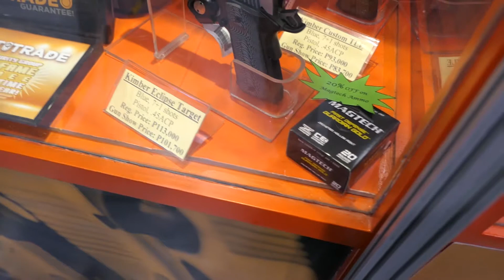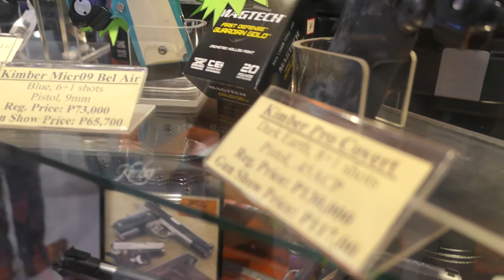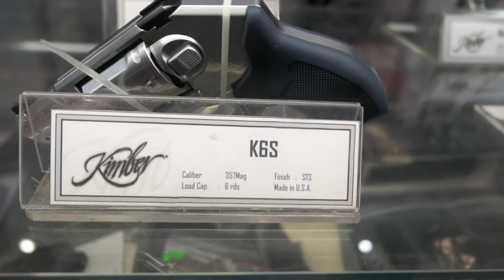GUN SHOW 2017 || KIMBER Guns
November 16-20,2017
10:00AM to 9:00PM
SM Megamall Megatrade Hall 1-3

The 25TH AFAD Defense and Sporting Arms Show.
The longest running show that promotes security, self defense, responsible gun ownership, and shooting as a sport.